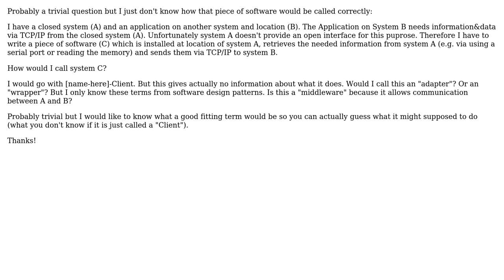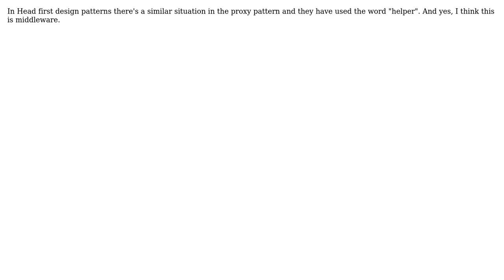Naming a software which allows communication between two independend systems via internet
Software Engineering: Naming a software which allows communication between two independend systems via internet

With thanks & praise to God, and with thanks to the many people who have made this project possible! You are responsible for your own actions.